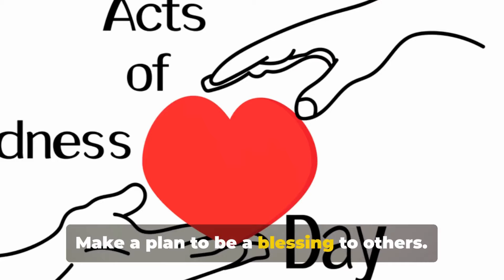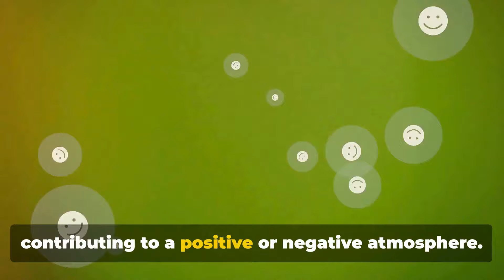EMBRACE EVERY MORNING: A Fresh Attitude for a Fulfilling Day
Every morning presents a new opportunity to embrace positivity and make the most of the day ahead. Every day, we have the chance to leave yesterday's negativity behind and step into a new, positive mindset. It's crucial to understand that our attitude shapes our day, and starting with a fresh perspective can make a world of difference.
Take a few minutes each morning for yourself. Whether it's through prayer, meditation, or a moment of reflection, set the tone for the day by expressing gratitude and seeking positivity.